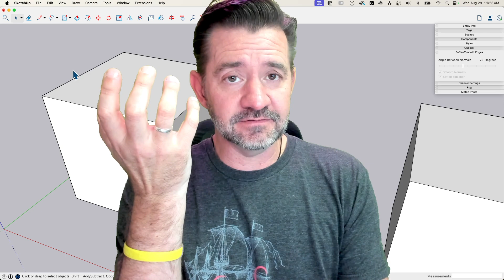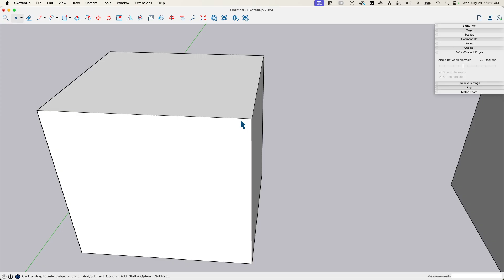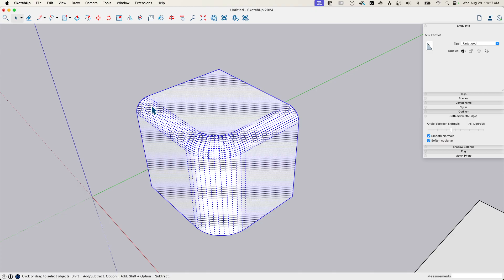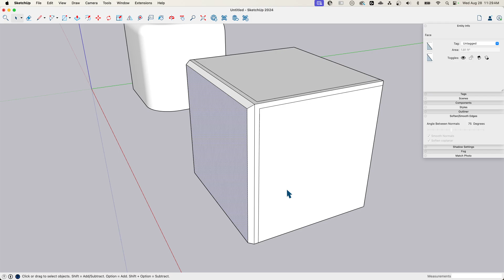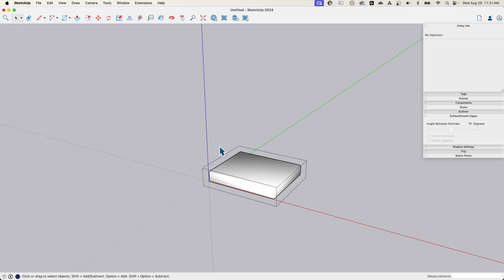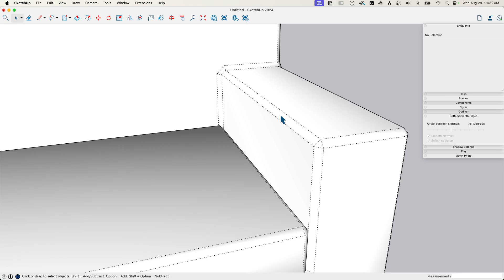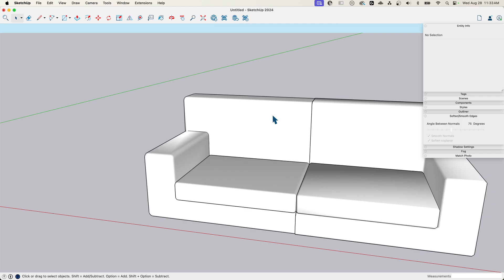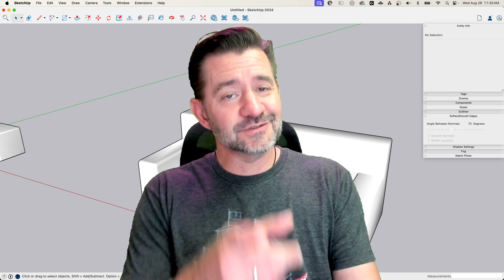What's the RIGHT Amount of Geometry for Soft Edges in SketchUp?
Sometimes, you want things to look soft and smooth, but you don't always want to go through the process of removing corners in your SketchUp model. Check out Aaron's tips for adding a smooth appearance to your geometry without overloading your model with extra geometry.